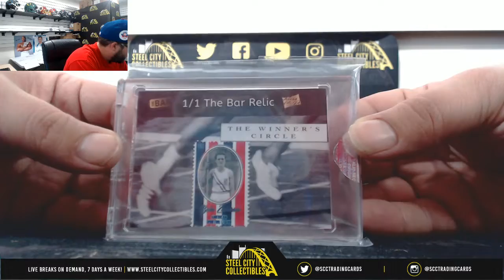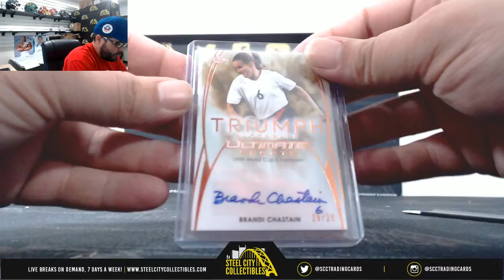2019 Leaf Ultimate Sports Hobby Live Break- Joseph x2